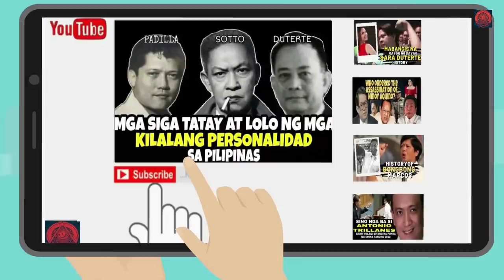ANG PINAKA MAGALING NA SHARPSHOOTER NG CEBU ALYAS SUPER COP ADONIS DUMPIT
Senior Police Officer 1 Adonis Dumpit, a former close-in aide of Cebu City Mayor Tomas Osmeña